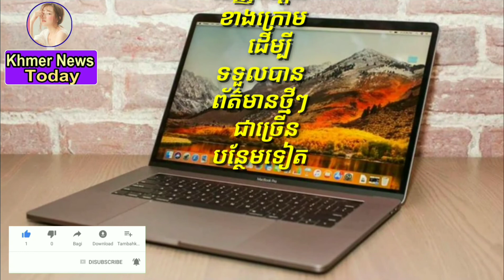ប្រទេសសិង្ហបុរី ផ្ដល់ការកម្ចីកុំព្យូទ័រយួរដៃនិងថេបប្លេតប្រមាណ ១២.៥០០គ្រឿងទៅ ដល់សិស្សានុស្សិសសម្រាប់ក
Singapore offers 12,500 laptops and tablets to students for home study

ប្រទេសសិង្ហបុរី ផ្ដល់ការកម្ចីកុំព្យូទ័រយួរដៃនិងថេបប្លេតប្រមាណ ១២.៥០០គ្រឿងទៅ ដល់សិស្សានុស្សិសសម្រាប់ការសិក្សានៅផ្ទះ

channel/KhmerNewsToday